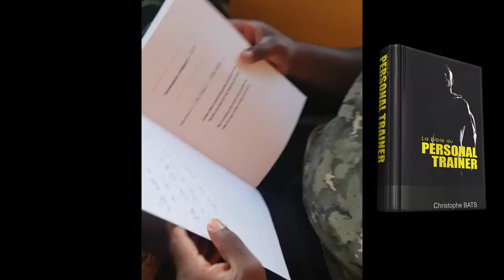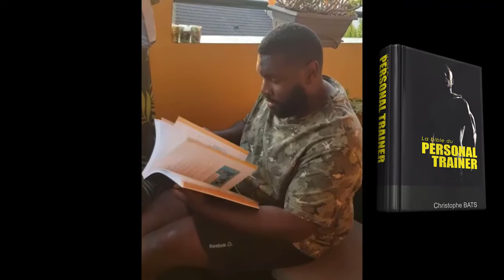GREG COACH (PARIS)